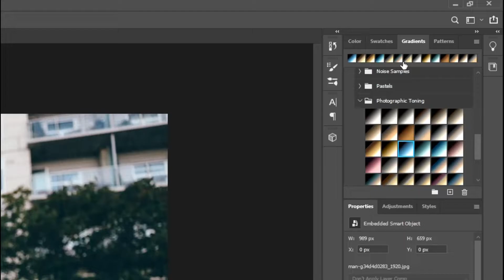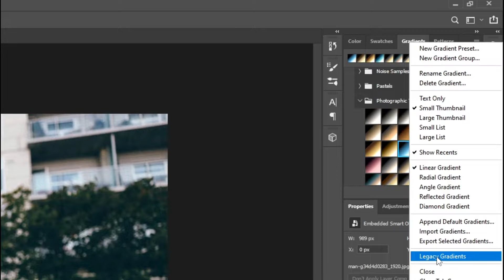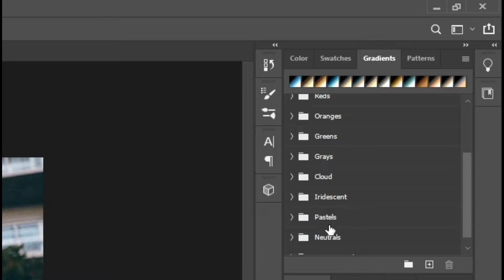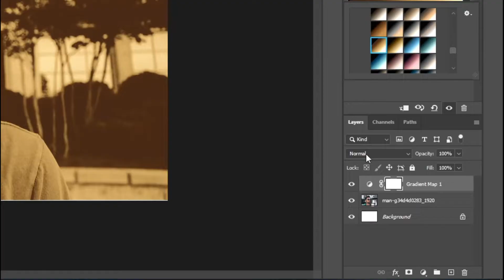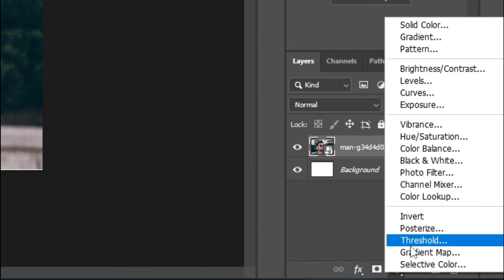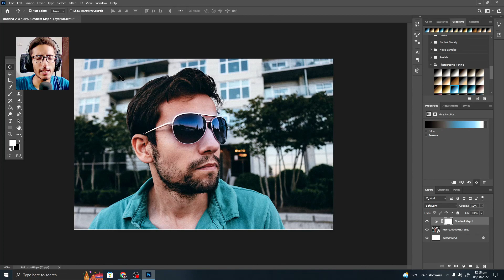Photoshop Hidden Effect How To Dramatically Adjust The Color Quality Of Your Pictures !!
Salam !
Hope u all are doing really good in this vidoe i am going to show you guys how to dramatically adjust the color quality of your photos or pictures with the help of photoshop hidden effect..

Also Dont Forget To Give Me FeedBack !
peaceout !